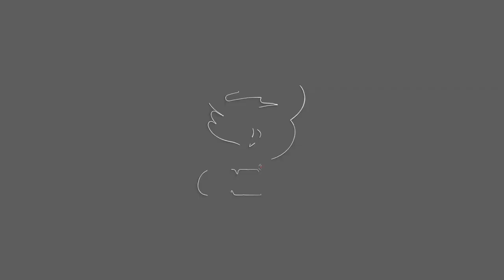Salpukan ng Jeep at SUV, sapol sa CCTV